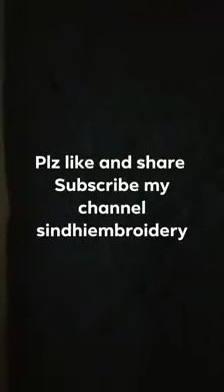50783473 221827448724836 6053344615132561408 n